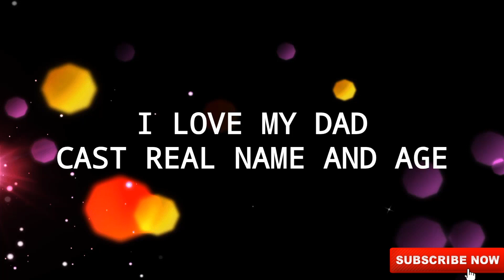I LOVE MY DAD Cast Real Name And Age 2023